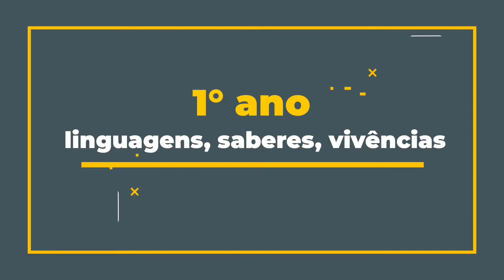Resenha de Felipe sobre: Dishonored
ESCOLA ESTADUAL MILITAR TIRADENTES 2° SGT PM CLAUDEMIR FRANÇA MACIEL
Sinop-MT
Projeto: Linguagens, Saberes e Vivências realizado pela turma do 1°ano do ensino médio

Aluno: Felipe Hasselstrom Pereira
Tema: Dishonored (Jogo)
Desenvolvedor: Arkane Studios
Data de publicação: 2012

Este canal foi criado com o intuito de divulgar os vídeos produzidos pelos alunos do 1º ano A da Escola Militar Tiradentes de Sinop MT no trabalho Linguagens, Saberes, Vivências.
Utilizando a metodologia vlog, o trabalho tem como objetivo apresentar a literatura como ferramenta capaz de promover a criticidade e o protagonismo dos estudantes. Através desse recurso podemos visualizar as diversas leituras produzidas no contexto de sala de aula esperando provocar nos leitores o desejo pela leitura da obra.